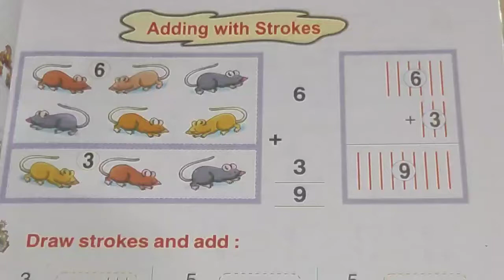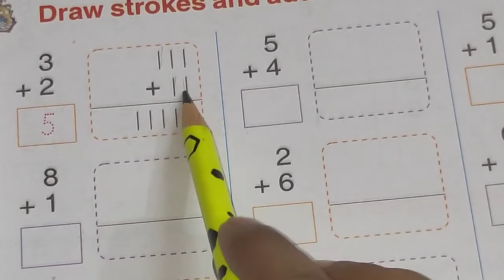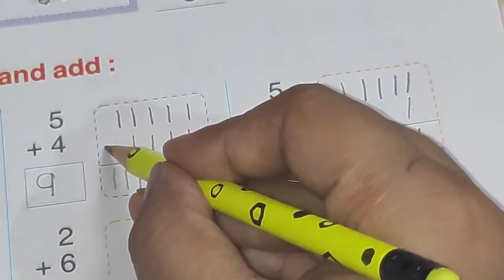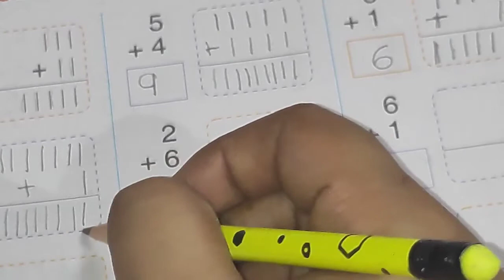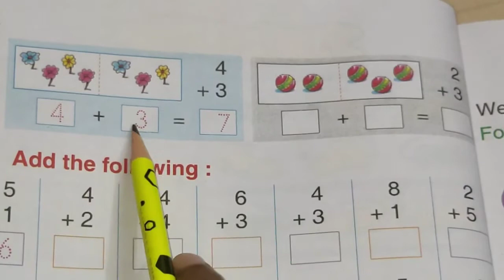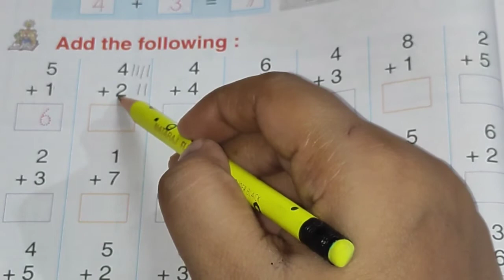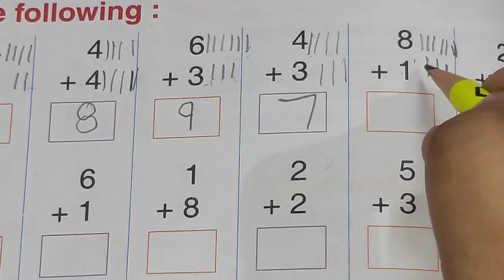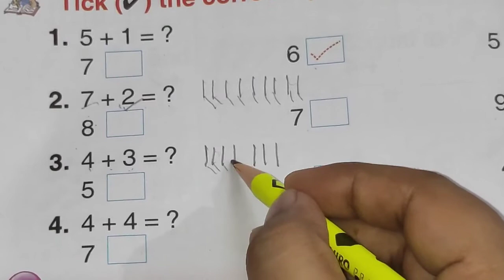Class-1 Chapter-3. (Addition with strokes)